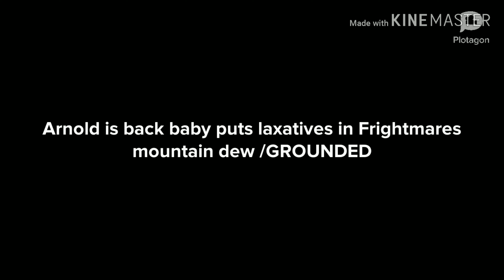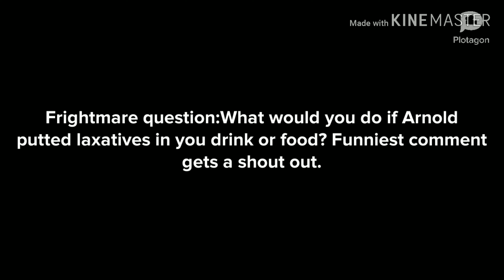Animated:Arnold is back baby puts laxatives in Frightmares Mountain dew/GROUNDED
Oh no! Arnold just put laxatives in frightmares mountain dew! What will Frightmare do?